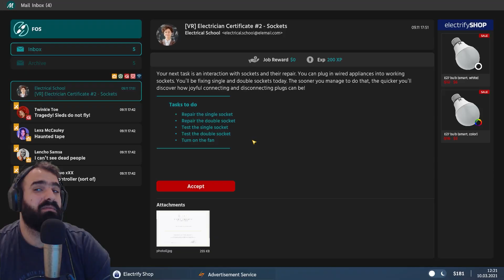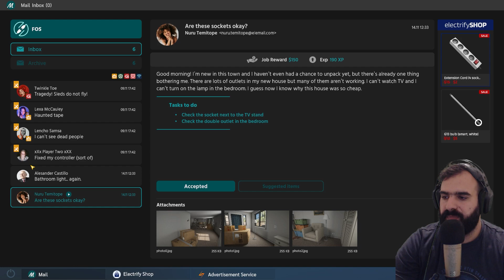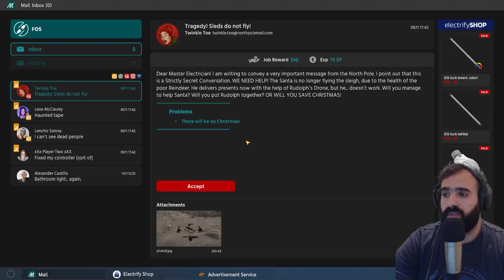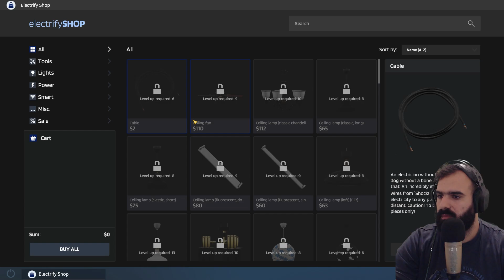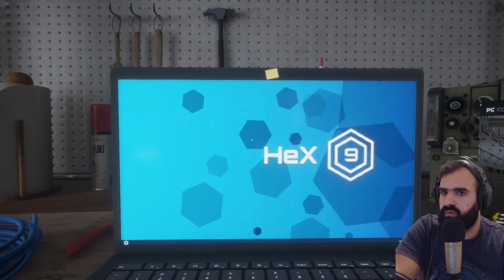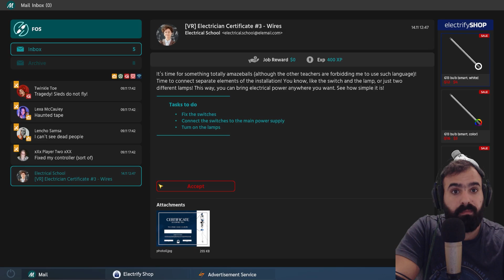ΠΑΙΡΝΩ ΠΤΥΧΙΑ ΑΝ ΚΑΙ ΔΕΝ ΣΚΑΜΠΑΖΩ ΜΙΑ electriciansimulator GREEK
ΠΑΙΡΝΩ ΠΤΥΧΙΑ ΑΝ ΚΑΙ ΔΕΝ ΣΚΑΜΠΑΖΩ ΜΙΑ